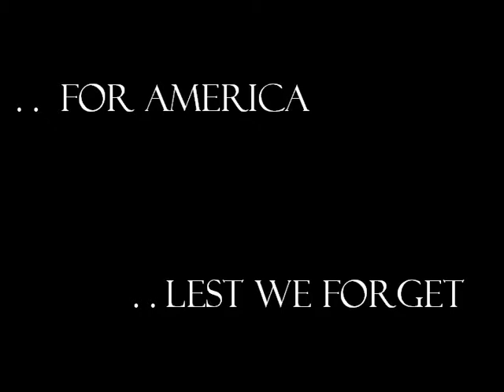Mannherz/Old Glory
The best song since God Bless America.  It gives one pause to consider.